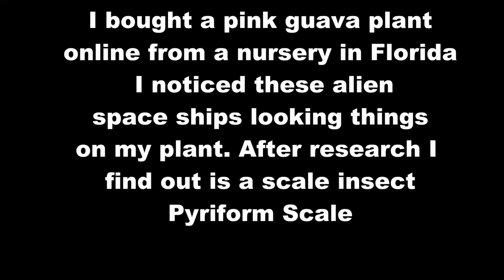Pyriform Scale attack and defeated by Diatomaceous Earth on Guava Plant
Pyriform Scale attack and defeated by Diatomaceous Earth on my pink Guava plant. I noticed these space ship alien-looking ships on this plant I knew something was wrong when I saw slimy-looking honey residues on the trunk and leaves. After my research and finding out what this scale insect was I took my battlefield to them and defeated this colony of Pyriform Scale Attack.

Happy Gardening